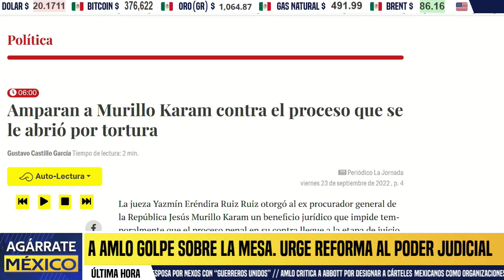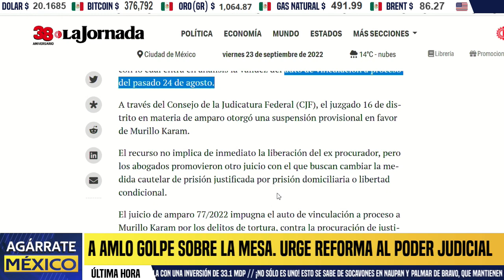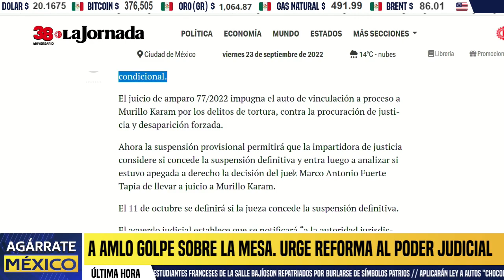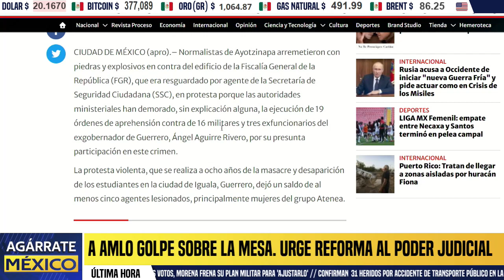ACABA DE PASAR! AMLO RESPONDE A ATAQUE CONTRA LA FISCALÍA, MOVILIZA A EJERCITO, AGARRAN A INFILTRADO